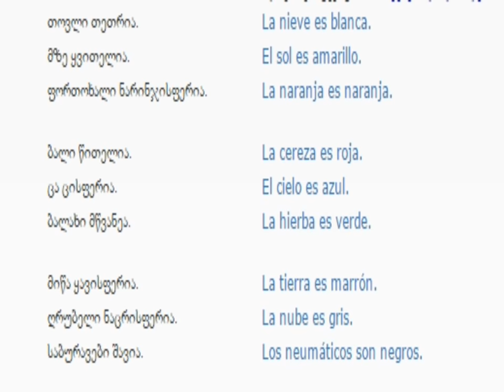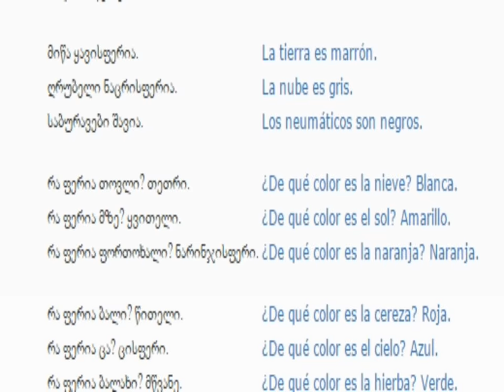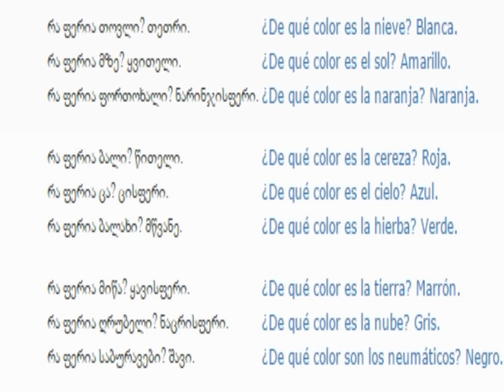ესპანურის გაკვეთილი 14 (ფერები)/Spanish Lesson 14/Испанский язык Урок 14